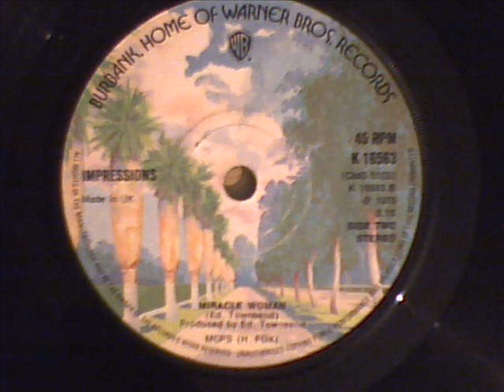IMPRESSIONS - MIRACLE WOMAN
brilliant midtempo 70`s soul